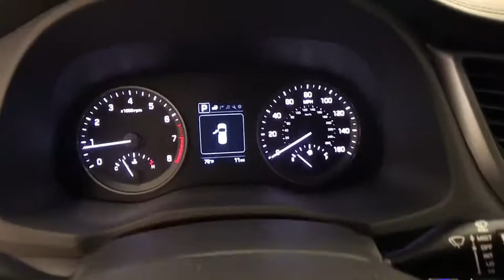2017 HYUNDAI TUCSON Reno, Carson City, Northern Nevada, Sacramento, Roseville HU445685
2017 HYUNDAI TUCSON
2017 HYUNDAI TUCSON SE AWD - Stock#: HU445685 - VIN#: KM8J3CA43HU445685

Nav System, Heated Leather Seats, Onboard Communications System, iPod/MP3 Input, All Wheel Drive, OPTION GROUP 01, Aluminum Wheels. CARIBBEAN BLUE exterior and BLACK interior, SE Plus trim. EPA 26 MPG Hwy/21 MPG City! SEE MORE!br /br /KEY FEATURES INCLUDEbr /Leather Seats, Navigation, All Wheel Drive, Heated Driver Seat, Back-Up Camera, Premium Sound System, Satellite Radio, iPod/MP3 Input, Onboard Communications System, Aluminum Wheels, Keyless Start, Dual Zone A/C, Heated Seats, Heated Leather Seats. Rear Spoiler, MP3 Player, Keyless Entry, Privacy Glass, Steering Wheel Controls. br /br /OPTION PACKAGESbr /OPTION GROUP 01. Hyundai SE Plus with CARIBBEAN BLUE exterior and BLACK interior features a 4 Cylinder Engine with 164 HP at 6200 RPM*. br /br /EXPERTS REPORTbr /Great Gas Mileage: 26 MPG Hwy. br /br /WHY BUY FROM USbr /Lithia Hyundai of Reno sells new Hyundai's, certified pre-owned Hyundai's, and used cars, trucks, and SUV's! We have excellent finance options as low as 0% on select models, in addition to all avilable Hyundai incentives and rebates! We also specialize in second chance financing! We are located in Northern Nevada at 2620 Kietzke Ln. Our hours are Monday-Saturday 8: 30am - 8pm and Sundays 10am - 6pm. 100% customer satifaction is our priority! Price contains all applicable dealer incentives and non-limited factory rebates. You may qualify for additional rebates; see dealer for details.br /